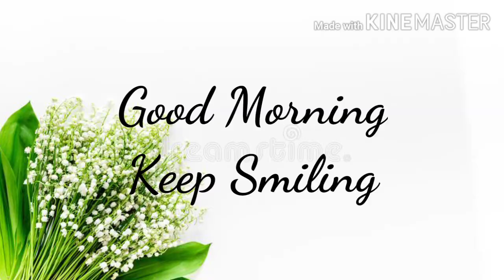Good morning YouTube video with Good Morning flower images photos with music Share on social site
WhatsApp status video with Good Morning flower images photos pics with music just for you friends
good Morning Play List

good morning
good morning images hd
good morning sunday
gud mrng images

ok google good morning
hi google good morning
hello google good morning
hey google good morning